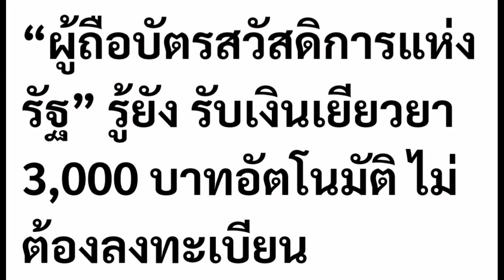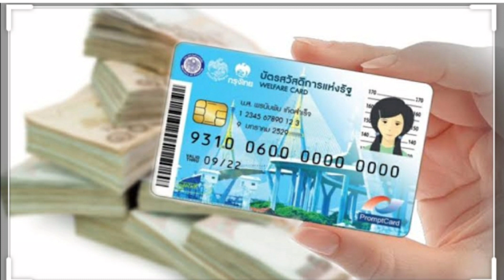ข่าวดี! ผู้ถือบัตรคนจน รับคนละ3000 ไม่ต้องลงทะเบียน ❗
เคาะแล้วจากครม.จ่ายเพิ่มคนละ 3,000 ให้ผู้ถือบัตรคนจน ไม่ต้องลงทะเบียน รายละเอียดคลิ๊กชมได้เลยครับ 📌